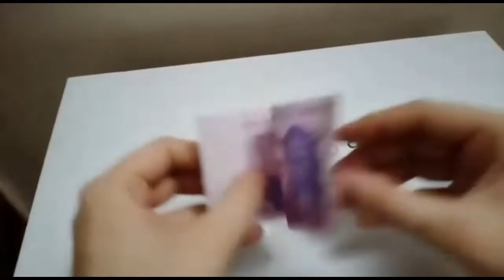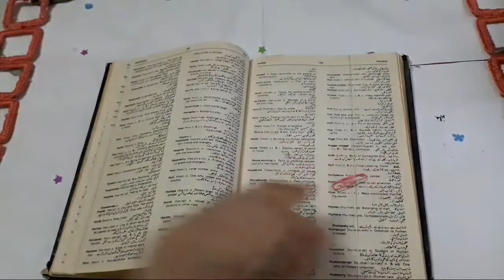Paperclip hacks part 2,How to use paperclip